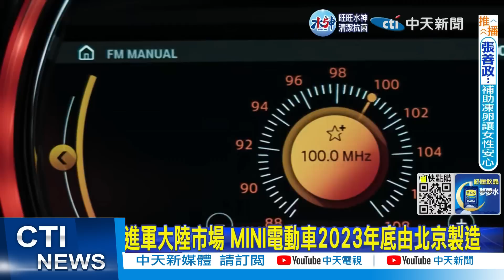【每日必看】鬥毆?大陸駐英領事館外抗議事件 英警方調查｜中共常委換血? 聯合報:栗戰書.韓正.王滬寧將離任 20221018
00:00 進軍大陸市場 MINI電動車2023年底由北京製造
02:20 中共常委換血? 聯合報:栗戰書.韓正.王滬寧將離任
03:04 鬥毆? 大陸駐英領事館外抗議事件 英警方調查
相關影片: